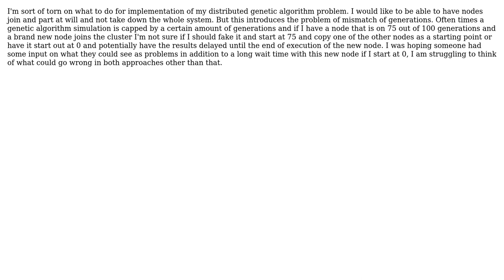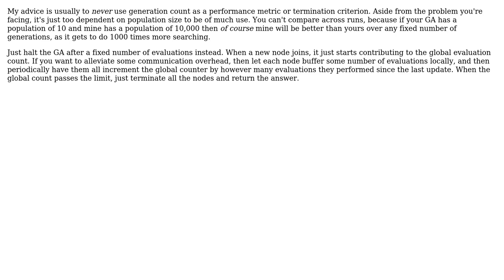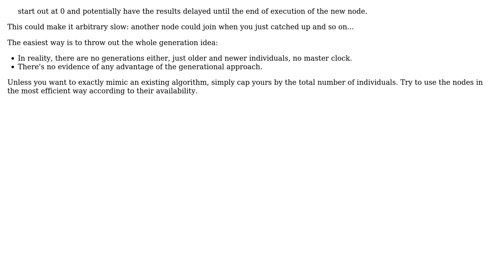Software Engineering: New nodes joining distributed genetic algorithm (3 Solutions!!)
Software Engineering: New nodes joining distributed genetic algorithm

With thanks & praise to God, and with thanks to the many people who have made this project possible! | Content (except music & images) licensed under CC BY-SA | Music | Images & others | With thanks to user Philip user maaartinus user deong user csteifel and the Stack Exchange Network Trademarks are property of their respective owners. You are responsible for your own actions.